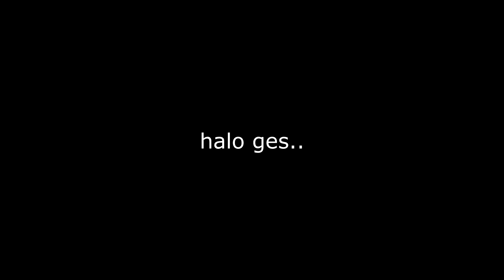Bang Wujo Bikin Ruo Shui Kesemsem - Wu Ying Sanqian Dao Episode 42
Wu Ying Sanqian Dao / The First Son in Law Vanguard of All Time
Episode 42

Status: Ongoing
Network: Tencent Penguin Pictures
Durasi: 12 min per eps
Season: Spring 2022
Episode: 60